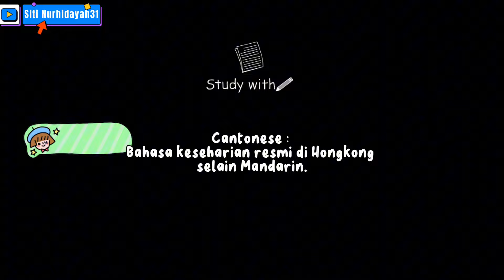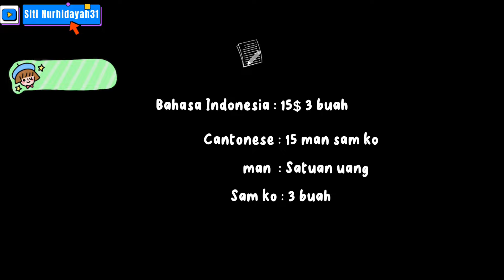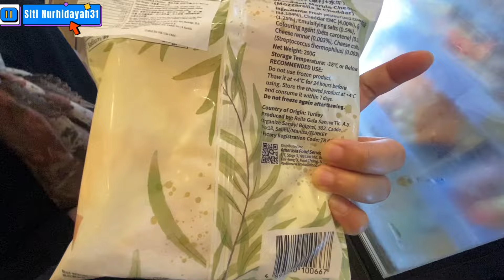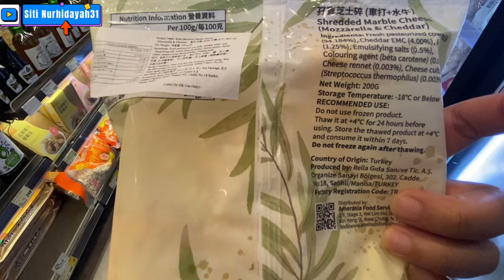Recook Menu Ubi Jalar sambil belajar Cantonese yuk ‼️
Hallo semua,
Selamat berlibur kali ini ikutin keseruan aku dan teman-teman yuk belanja kepasar untuk recook menunya .

Happy Waching guys !